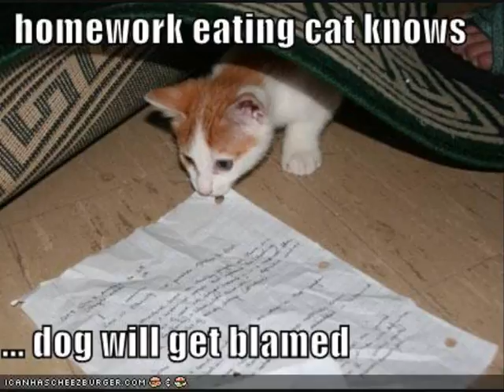Cat funny pics part 2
Here is the second part of the funny cat pics trilogy the 3rd one will be out on the 15th of october plz comment!
There will also be different videos out from tomorrow onwards!